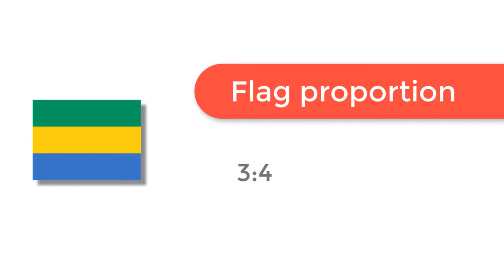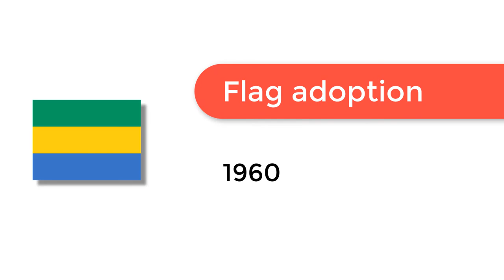Flag of Gabon - 🌍 How to Draw the Gabonese Flag - SVG Vector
- Flag of Gabon: Check out how to draw the flag of Gabon. Let’s discover how to draw the national flag of Gabon in a few minutes. Discover the national flags of all the countries in the world.